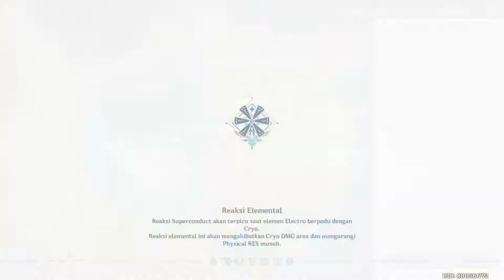Bough Keeper - Dainsleif [Genshin Impact Story]